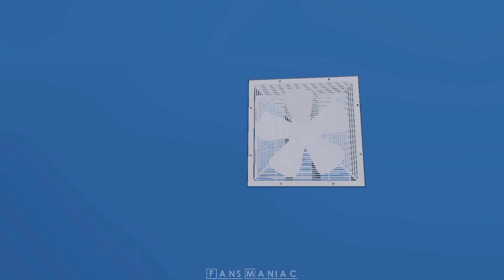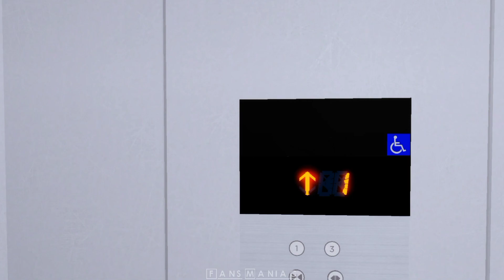Stand fam - kipas angin bervariasi - lanky box fan : Roblox